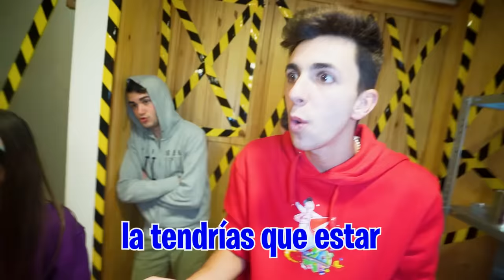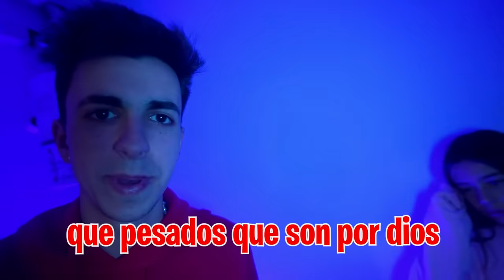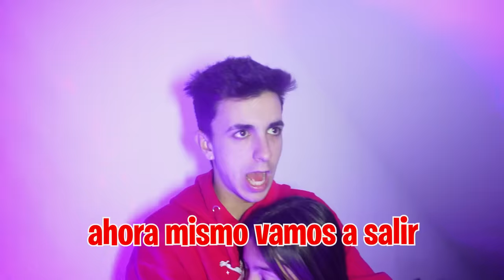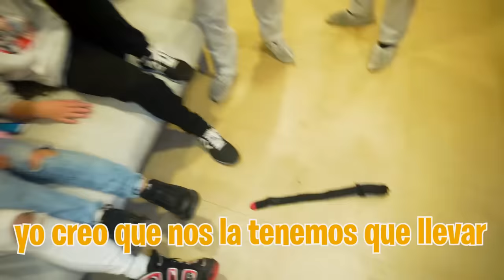UN ZOMBIE MUERDE A MI HERMANA…*infectada*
Los zombies han entrado a casa y mi hermana quiere ir a buscar algo que se olvidó en la caseta pero corre el riesgo de que los zombies la atrapen y la conviertan en uno de ellos...